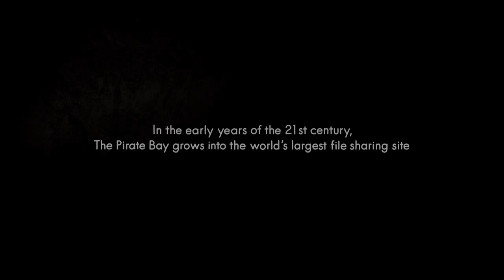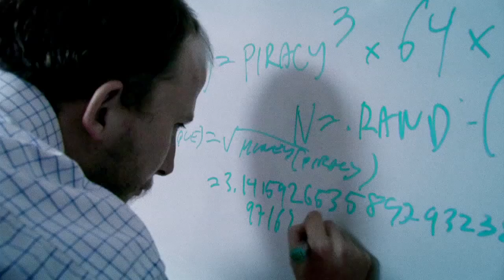The Pirate Bay: Away From Keyboard - Official Trailer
Documentary by Simon Klose, 2013, Sweden,

It's the day before the trial starts. Fredrik packs a computer into a rusty old Volvo.
Along with his Pirate Bay co-founders, he faces $13 million in damage claims to
computer in the secret server hall. This is where the world's largest file sharing site is
hidden.
When the hacker prodigy Gottfrid, the internet activist Peter and the network nerd
Fredrik are found guilty, they are confronted with the reality of life offline -- away from
keyboard. But deep down in dark data centres, clandestine computers quietly continue
to duplicate files.